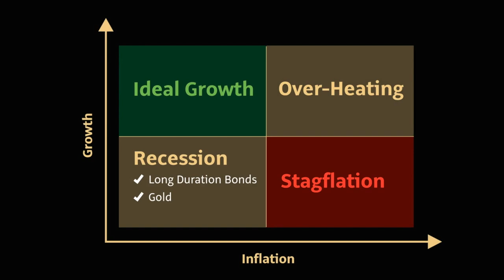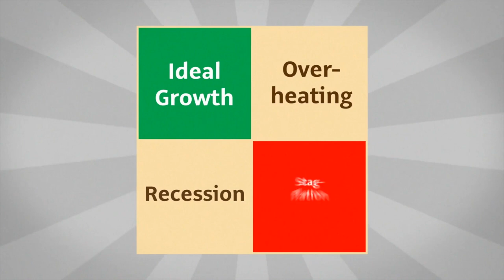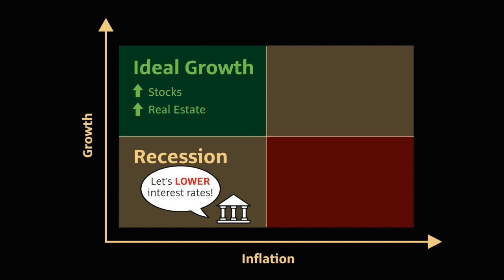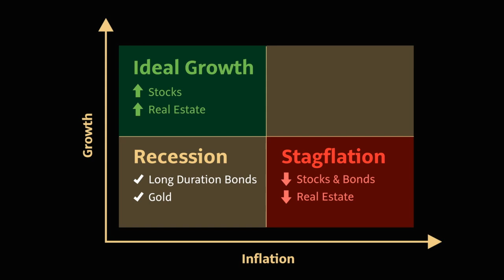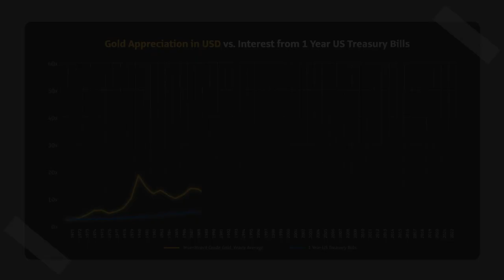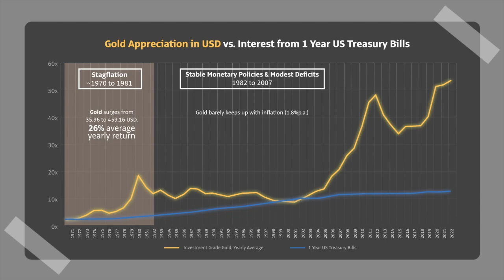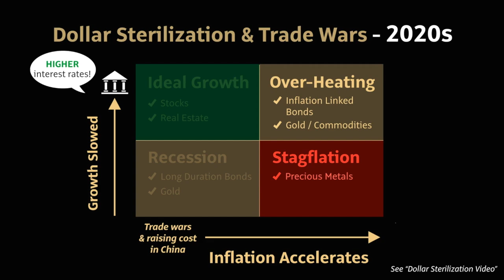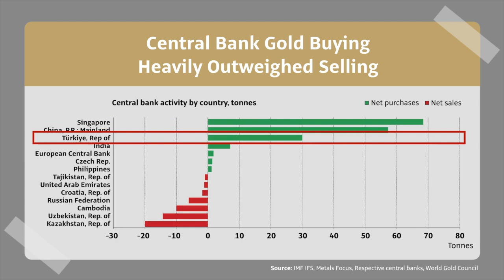This is When Gold and Silver Do Well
There are many reasons to invest in gold and silver, but how do you know when is a good time to buy? The key lies in knowing what the state of the economy is in, and what measures the central banks are likely to be taking. This video introduces the best times to buy gold and silver.